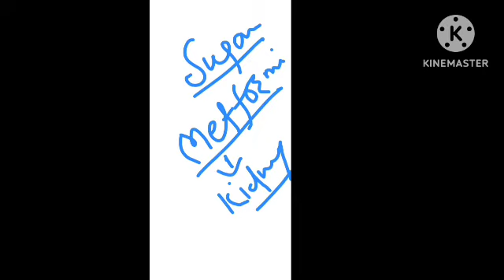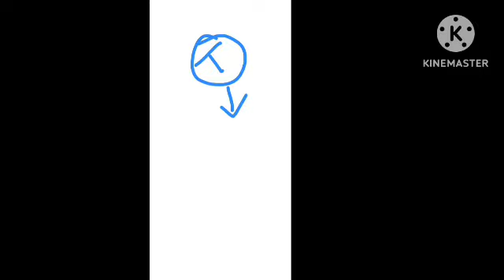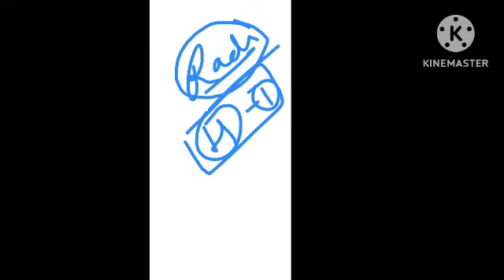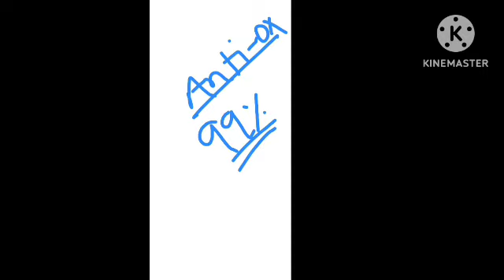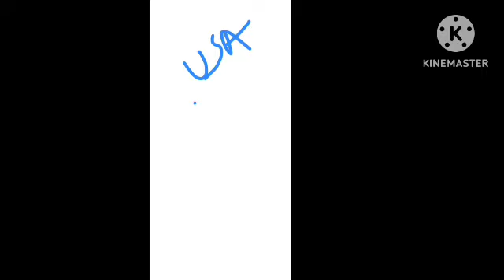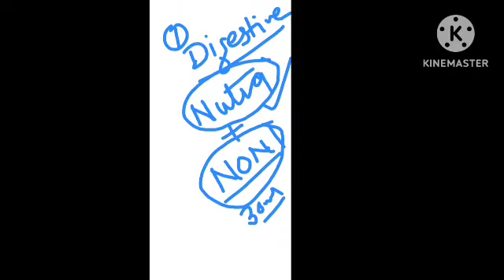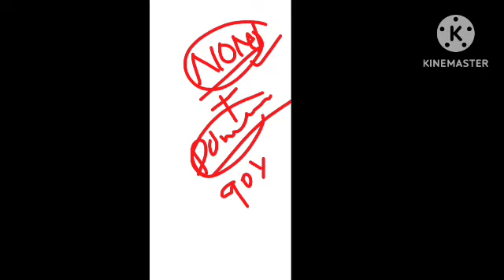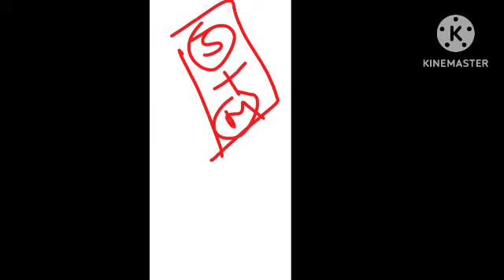Drugs and Supplements - Dr.S.K.Mundra